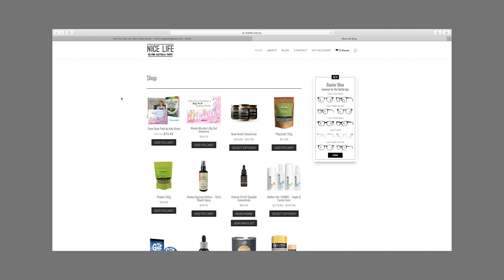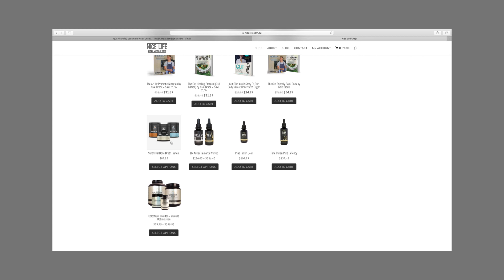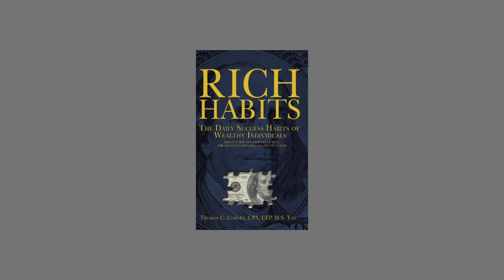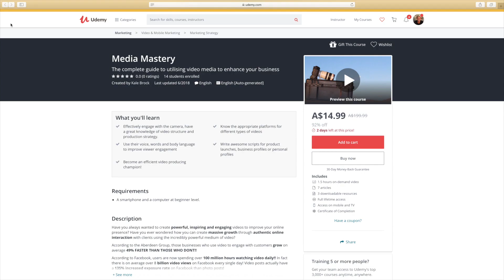How To Quit Your 9-5 To Start Doing Something You Love | 5 Steps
This is a video about quitting your 9-5 day job so that you can start doing something you love.  I get a lot of people asking me about my business set up so today I thought I'd break it down and also share with you how I used it to buffer my transition from 9-5er to work at homer.

If you love your day job, that's fine, keep it. But that should be your goal. You should love your job, or at least feel passionate about it (you won't always love it).

Leaving all other forms of work and committing to my own self employment was a big decision early in my career but I haven't regretted it since. Sure, I've felt down and challenged by trying to build my own set up, but its always been preferable to working for someone else long term.

There's a lot of talk these days about branding and business and entrepreneurship and this is my two cents worth. Somewhere, the rubber has to hit the road.

My favourite people in this space are Tim Ferriss, Gary Vee & Richard Branson.

You can also join me on Instagram @kalesbroccoli